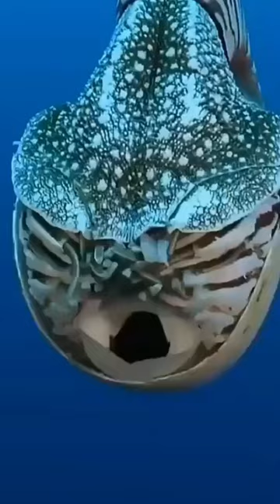TENTACULOS EN SU CABEZA, EL NAUTILO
El NAUTILO es un animal que tiene tentáculos en su cabeza y que es un fósil viviente pues no ha cambiado prácticamente nada desde el paleozóico.